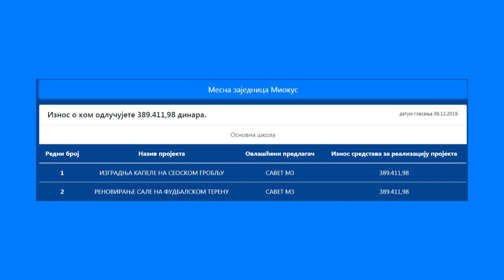U Miokusu Na Direktnom Odlucivanju Biraju Izmedju Sporstke Sale I Kapele